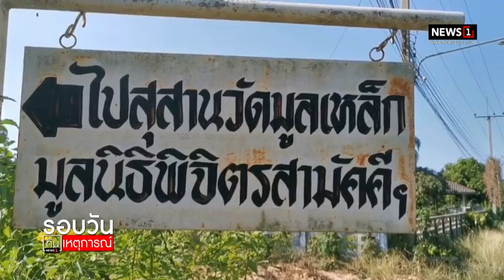สยอง! ฉายหนังกลางแปลงให้ผีดู : รอบวันทันเหตุการณ์ (เที่ยง) 02/02/2022